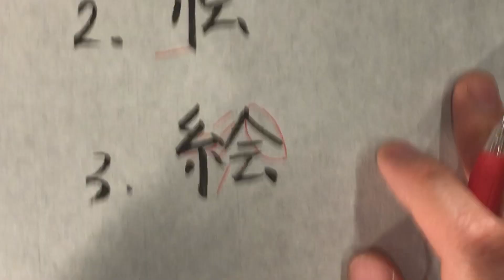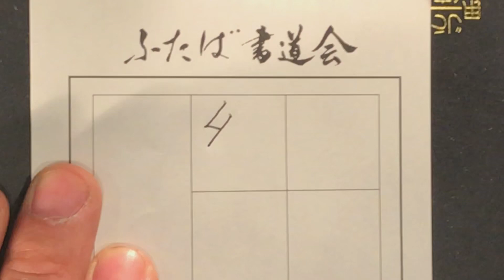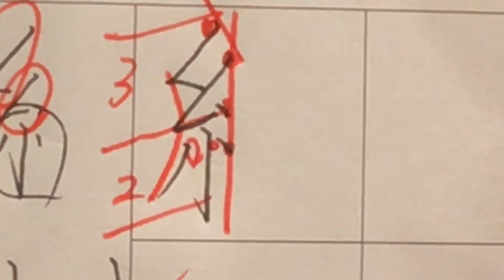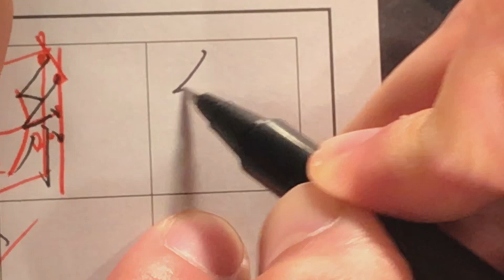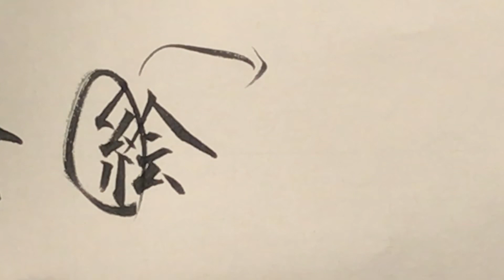【絵】美文字 書き方 ペン字 筆ペン 楷書 書道 武田双龍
毎日一文字、2000字を目標にペン字、筆ペン、大筆で美文字を解説していきます。数年かけてこのチャンネルを「辞書代わり」に使用できるようにします。

1984年生まれ、熊本出身。
60支部を抱えるふたば書道会理事長、ふたばの街書道教室主宰(護国寺駅)。
3歳から、母である双葉から指導を受け、18歳で「双龍」の雅号を戴く。
18歳から本格的に書を勉強し、18年かけて美しい文字の研究に没頭。
１０人以上のプロの書道家を輩出。

絵　書き方
絵　美文字
絵　武田双龍
絵　ペン字
絵　筆ペン
絵　習字
絵　書道
絵　手本
絵　楷書
絵　行書